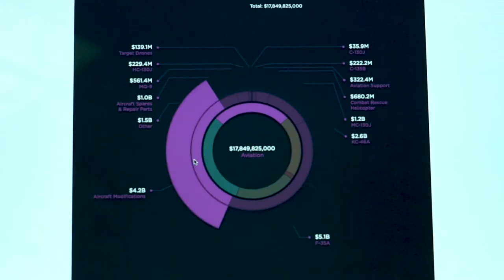CNAS' Blume, Fish on Trump Administration's FY19 Defense Budget Request, Interactive Analysis Tools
Susanna Blume, a fellow in the Center for a New American Security's Defense Strategies and Assessments Program, and Lauren Fish, a research associate with the program, discuss the interactive defense-budget analysis tools they created for the think tank, takeaways from the Trump administration's FY19 defense budget request, the rationale behind service-specific funding numbers, and more during a March 7, 2018, interview with Defense & Aerospace Report Editor Vago Muradian at the think tank's Washington offices.